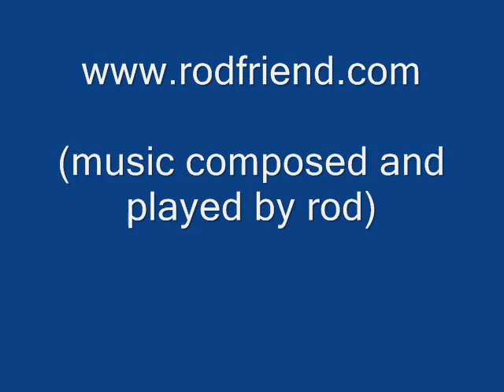STAINED GLASS WINDOWS artist- ROD FRIEND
Exquisite Stained Glass windows by Rod Friend, who had over 40 years experience creating designs in Stained Glass.
He has worked extensively with schools, hospitals, restaurants, private homes and churches.